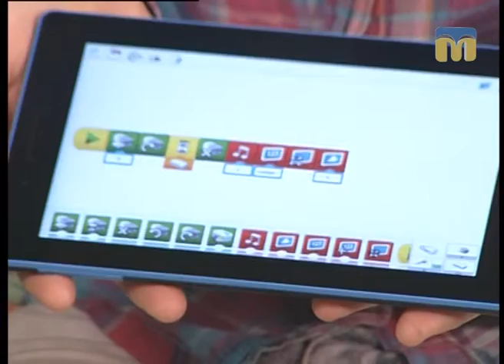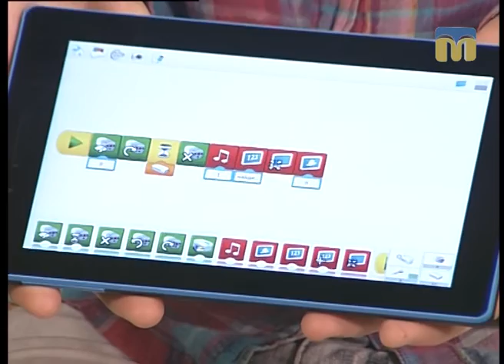Новий день. У Миколаєві працюють курси робототехніки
Гості студії: керівник курсів робототехніки Олена Мосіна і учениці курсів.